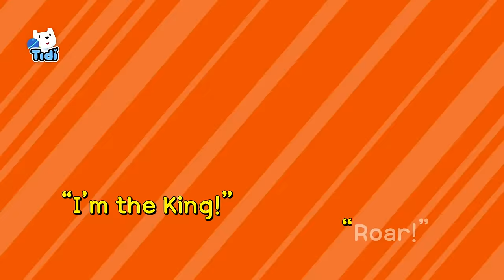King of Animals ♪ | Who is the King of Animal? | Animal song | Sing Along ★TidiKids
King of Animals ♪

I’m the proud king of animals
Lion, lion
Lion, lion
Mighty mane
Giant feet
Long, sharp claws

“Kuu ha ha ha!”
Roar, roar
I’m the lion

I’m the fearless king of animals
Tiger, tiger
Tiger, tiger
Streaky stripes
Strong body
Scary teeth

“Uhh ha ha ha!”
Growl, growl
I’m the tiger

Who’s gonna wear the cro~~~wn
King of animals
King of animals

The lion will
The tiger will
Who knows who will win

“The lion? The tiger?”
King, king, king, king
King of animals

“I’m the King!”
“Roar!”

“No, I’m the King!”
“Growl!”

King of animals
King of animals

King of animals!